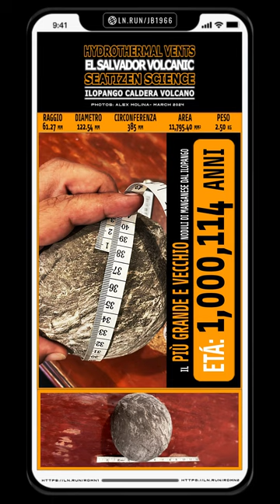ITALIANO Noduli di Manganese un miliardi cento quattordice anni 2.5 kg ilopango caldera vulcano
Link 1 Calcolo Età Noduli
...Questo è affascinante!...
Con le seguenti specifiche, faremo un calcolo per stimare l'età del noduli di manganese trovato nella caldera del vulcano Ilopango in El Salvador...
Nel 2006, José Baires trovò questo particolare noduli di manganese mentre faceva immersioni a "El Cerro Hundido", situato alle seguenti coordinate geodetiche...
A Nord... Tredici gradi... quaranta minuti... ventisei virgola sei secondi...
A Ovest... Ottantanove gradi... due minuti... cinquantanove secondi...
Il campione raccolto è stato localizzato a una profondità di dodici metri o quaranta piedi...
Specifiche del noduli di manganese...
Ha una forma ovale con la tendenza ad essere una sfera quasi perfetta...
Il suo raggio è di sessantuno virgola ventisette millimetri...
Il diametro è di centoventidue virgola cinquantaquattro millimetri...
La circonferenza è di trecentoottantacinque millimetri...
L'area è di undicimilasettecentonovantacinque virgola quaranta millimetri quadrati...
Il peso è di due virgola cinque chilogrammi o cinque virgola cinquantacinque libbre...
Con le informazioni fornite, calcoliamo quanti anni ci sono voluti per crescere fino alle dimensioni attuali...
Supponiamo che il tasso di crescita dei noduli di acqua dolce sia simile a quello dei noduli di manganese nell'oceano...
Utilizzeremo cinquantacinque millimetri per ogni milione di anni dell'intervallo di crescita che va da dieci a cento millimetri per ogni milione di anni nei noduli diagenetici...
Questa formula del tasso di crescita viene utilizzata per calcolare l'età del nodulo...
L'età è uguale al raggio diviso per il tasso di crescita...
Inserendo i valori...
Sessantuno virgola ventisette millimetri diviso per cinquantacinque millimetri per ogni milione di anni dà un risultato di un milione centoquattordici anni, che è il tempo probabile che ci è voluto per far crescere il nodulo trovato nella caldera del vulcano Ilopango in El Salvador...
...Puoi immaginare questo tempo?...
...Stiamo parlando di UN MILIONE CENTOQUATTORDICI ANNI!...
Equivalgono a trecentosessantacinque milioni quarantunomilaseicentodieci giorni...
Tieni presente che i tassi di crescita effettivi e le età possono variare a seconda delle specifiche condizioni ambientali e di altri fattori...
Pratica un'immersione responsabile...
Ti chiediamo cortesemente che quando visiti El Cerro Hundido, NON prelevi noduli...
Ammirali...
Contemplali...
Toccali...
Gioca con loro...
Insomma, fai ciò che desideri, e anche se nessuno ti sta guardando...
Per favore, non portare a casa un "souvenir" allettante...
Oggi abbiamo imparato diverse cose...
Che le rocce POSSONO crescere...
E come calcolare l'età di un nodulo...
Nella descrizione del video troverai i link alle fonti scientifiche utilizzate per effettuare i calcoli...
Lo scopo del nodulo estratto è quello di fare una donazione a un ente scientifico per condurre studi futuri...
Inizierò le procedure corrispondenti con l'intenzione di dichiarare i "Noduli di Manganese del Vulcano Caldera di Ilopango" come bene protetto...
Concludo con una breve frase che riassume questa caldera vulcanica situata tra le più antiche del pianeta...
Protagonista di diverse eruzioni classificate tra le più devastanti della storia...
...Vuoi sapere un piccolo dettaglio?...
...È ancora attiva!...
Ascolta le parole sagge di qualcuno che studia e conosce molto bene la caldera...
...Wow!...
...Che impressionante!...
...C'è ancora molto da esplorare in questa caldera!...
...Carlos Pullinger...
...Ventitre marzo duemilaventiquattro...